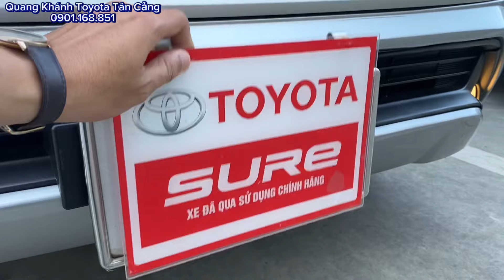INNOVA 2.0E mẫu mới 2020 Số sàn,Xe đi đúng chất bảo dưỡng Full hãng, mua ngay tại Toyota Tân Cảng